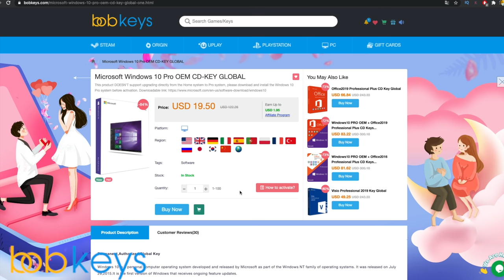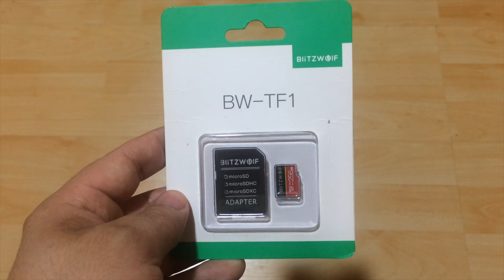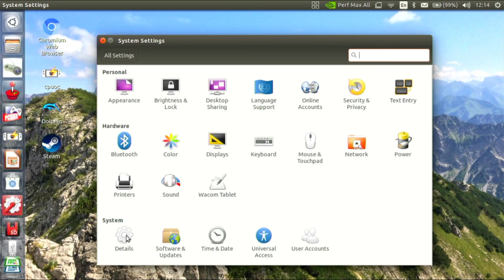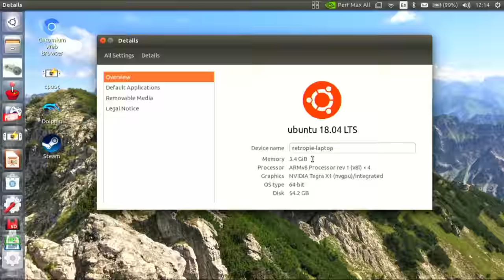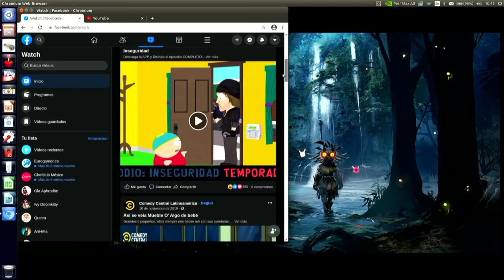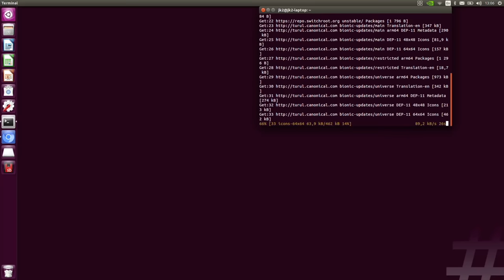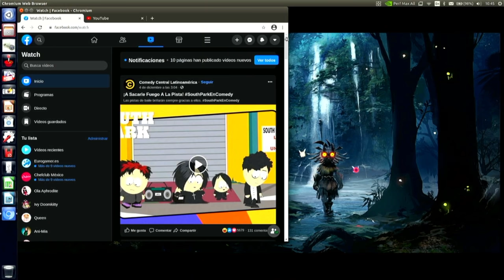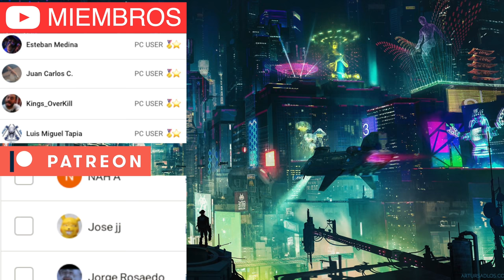CONVERTI MI NINTENDO SWITCH EN UNA PC - Nintendo Switch con Linux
Activación genuina de por vida Office Home and Business 2019 $ 44.3

Micro SD REAL NO FAKE 256GB
🙇‍♂️ Apóyame con tu granito de arena

𓀞𓀟𓀠𓀡𓀢𓀣𓀤𓀥𓀦𓀧𓀨𓀩𓀪𓀫𓀬𓀀𓀞𓀟𓀠𓀡𓀢𓀣𓀤𓀥𓀦𓀧𓀨𓀩𓀪𓀫𓀬𓀀